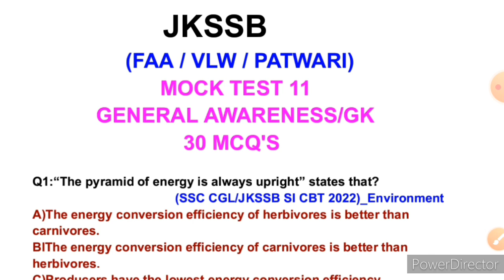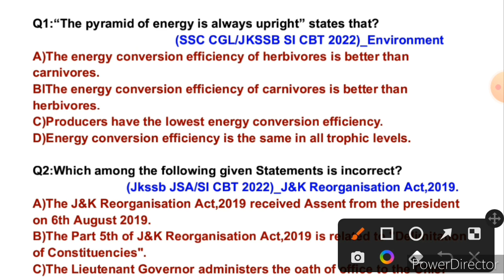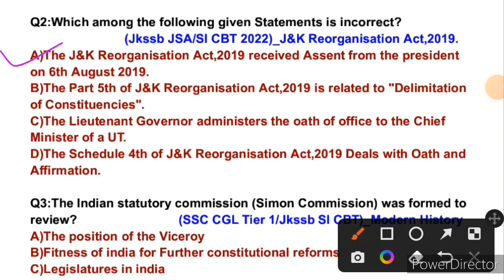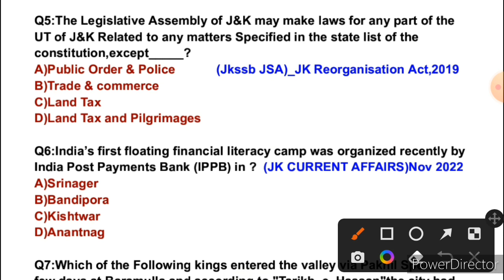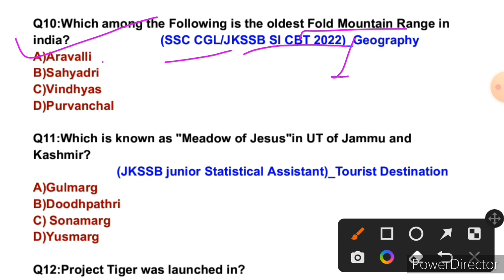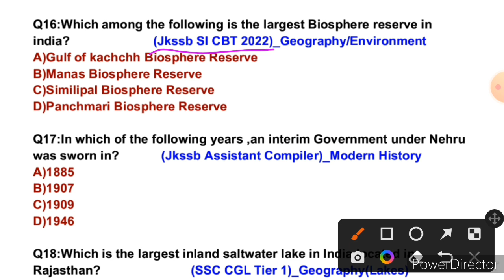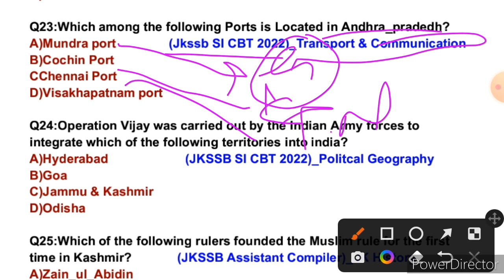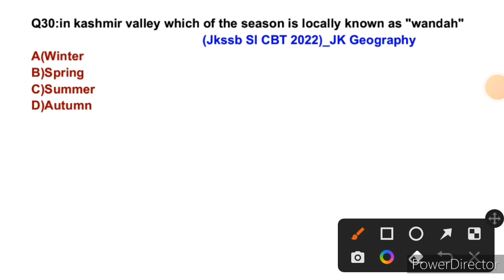Mock Test 11//General Awareness/GK/JKSSB/FAA/VLW/NT/Patwari/ Enhance your prepration